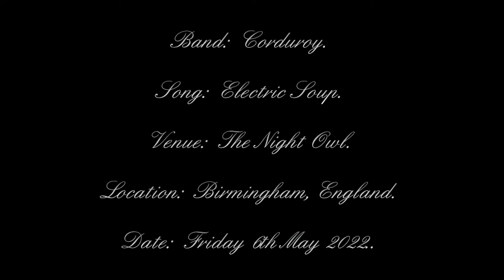Corduroy - Electric Soup - The Night Owl - Birmingham, England - 06/05/2022.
Date:  Friday 6th May 2022.
Venue:  The Night Owl.
Location:  Birmingham, England.